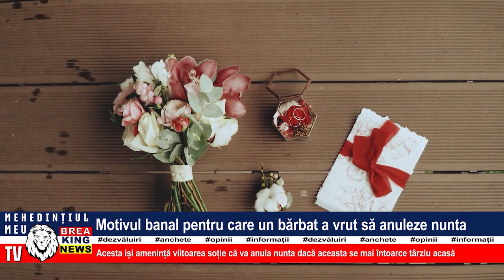MOTIVUL BANAL PENTRU CARE UN BĂRBAT A VRUT SĂ ANULEZE NUNTA